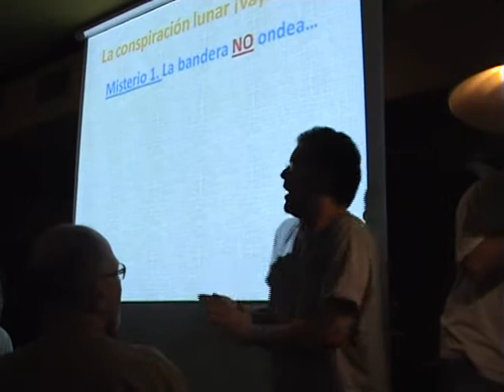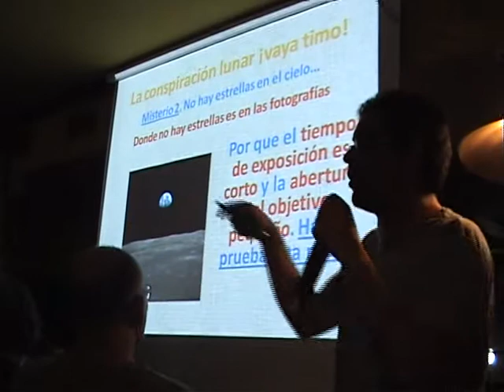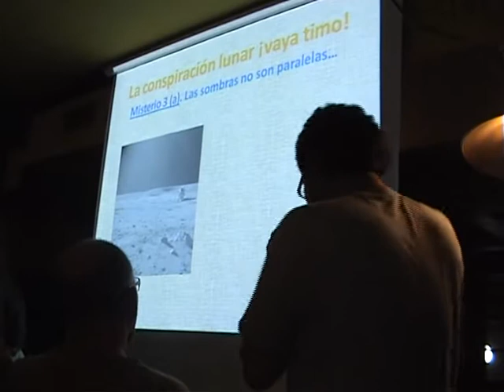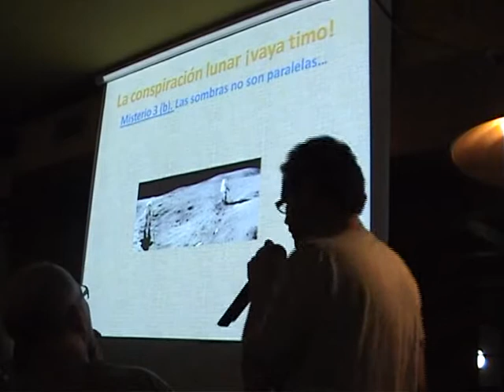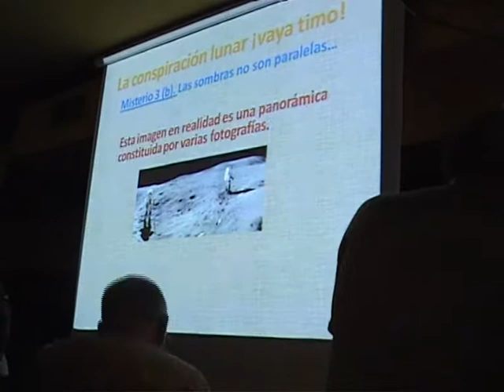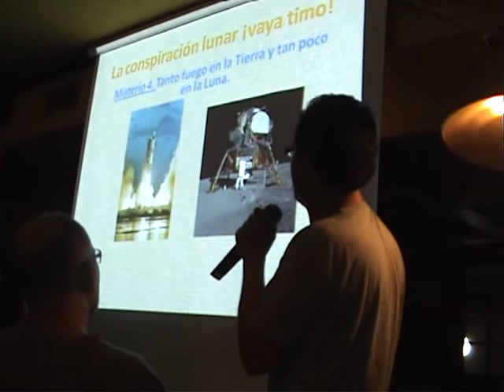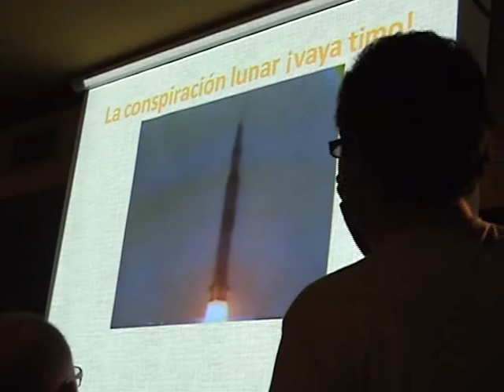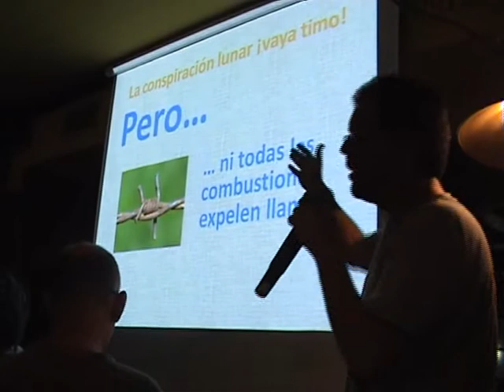Madrid - The Clover House - 6/11/2010 (Parte 2)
"¿Fuimos o no a la Luna?", por Eugenio Manuel Fernández Aguilar, licenciado en Física y autor del blog "Ciencia en el XXI"